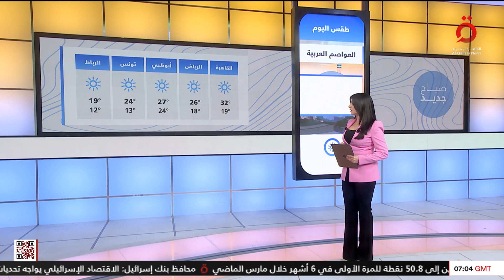حالة الطقس عربيا وعالميا اليوم الإثنين 1/4/2024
1/4/2024